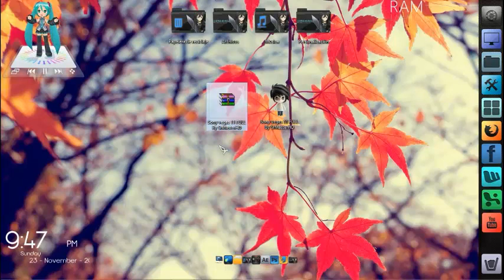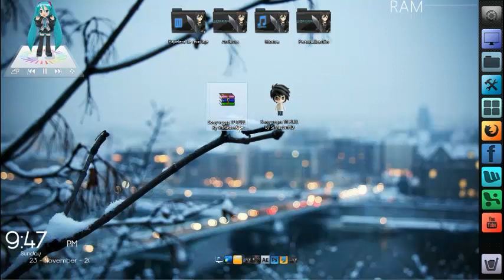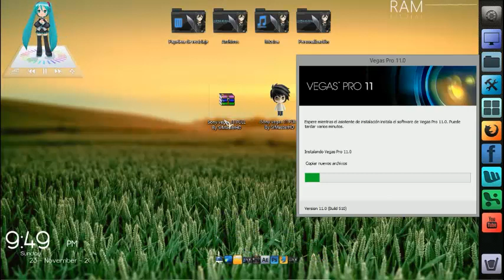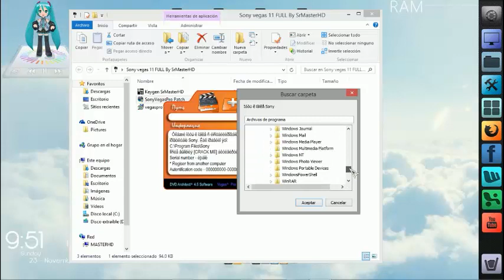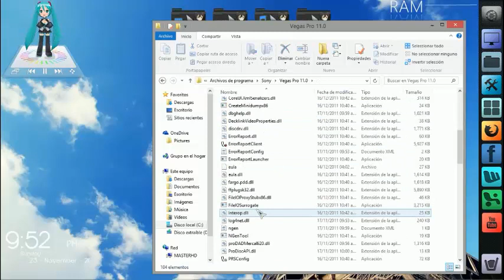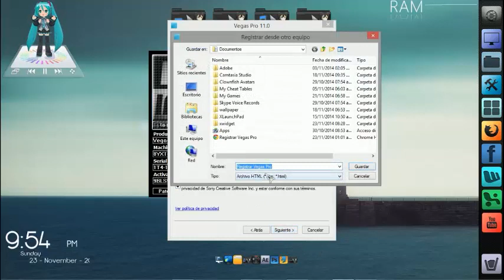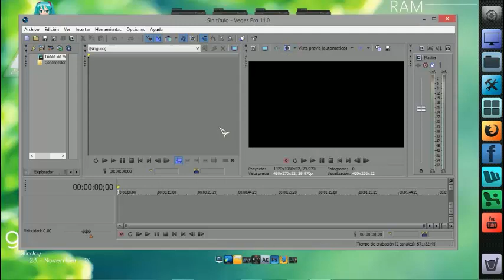el mejor editor de video para pc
Abreme:
In HD Videos xD
★★★ ஜ۩۞۩ஜ ★★★
Quieres Ser Partner:

skype:
Sr.MasterHD

★★★ ஜ۩۞۩ஜ ★★★
My App:

Links Renovados 28/05/15 :D
★★★ ஜ۩۞۩ஜ ★★★
Contraseña:
Sr.MasterHD

　 └┐▒▒▒▒┌┘ COMENTAR ES UNA FORMA DE AGRADECER !

® τσdσs lσs Dεяεcнσs яεsεяvαdσs® cσρчяιgнτ